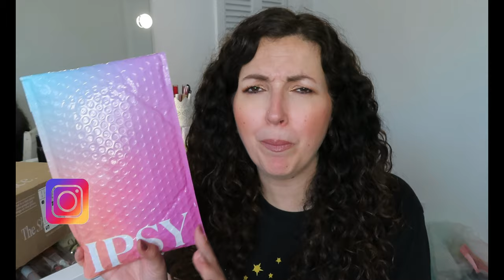🇺🇸J’OUVRE 2 COLIS 📦 IPSY & FABFITFUN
Pour recevoir une box cadeau c’est possible, contactezmoi par mail